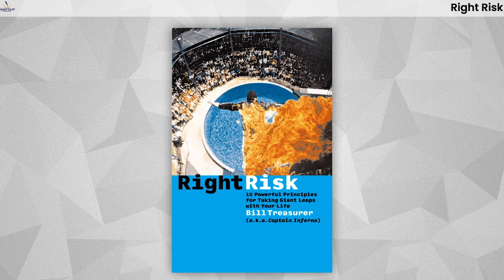Episode 5: How did Bill Treasurer become interested in courage?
Bill tells the story of his personal courage. If you don't know much about Bill, you'll absolutely need to stick around for this video. There's footage here you'll definitely WANT to see!